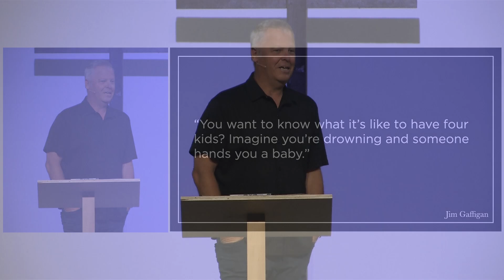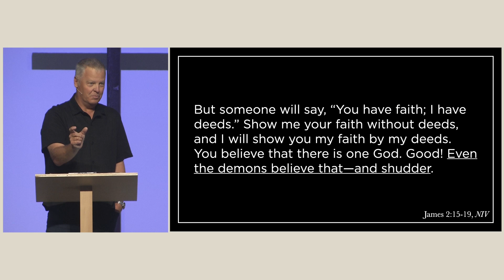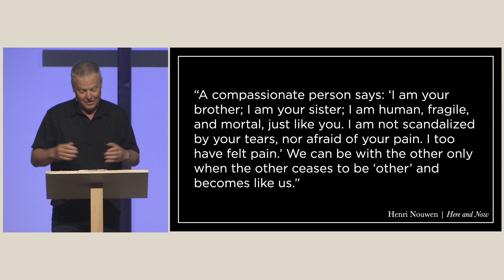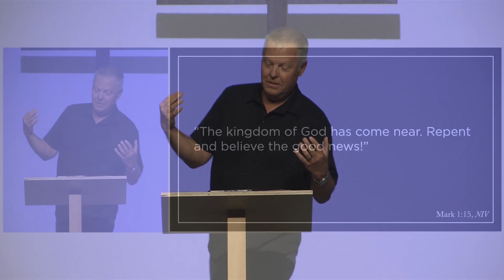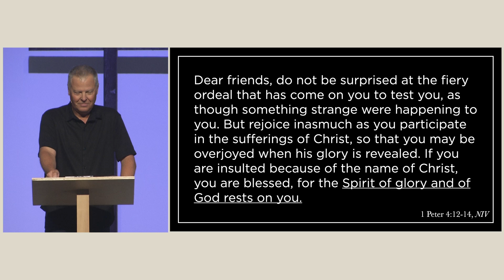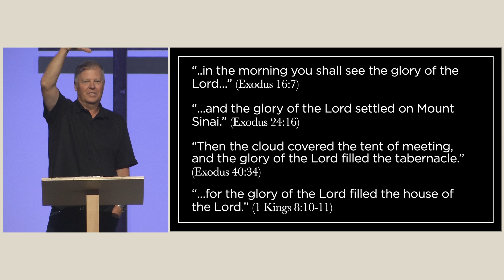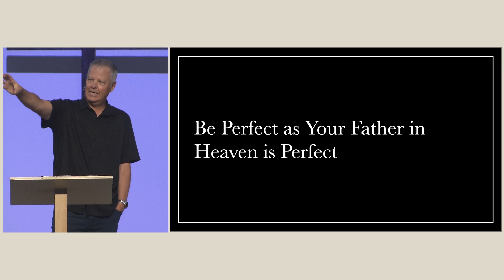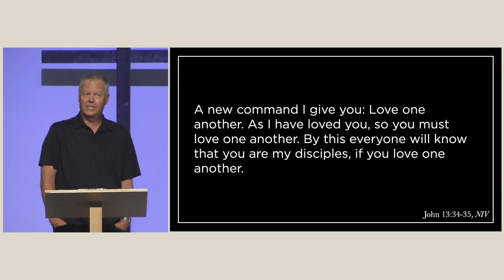What Can I Do for You? | Aug. 18, 2024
This week Pastor Dale talked to us about loving our neighbor. Loving our neighbor involves more than simply avoiding hate or indifference; it requires actively working toward their well-being and embracing vulnerability. This genuine care and compassion foster a community where openness is encouraged rather than feared. Jesus calls us to expand our perspective and move beyond our current mindset, emphasizing that convictions without compassion lead to chaos, which He came to overcome with shalom.

Jesus further calls us to be perfect as God is perfect. The Greek concept of perfection is less about being faultless and more about realizing your intended purpose. Our purpose is fulfilled when we mirror God's love when by continuously caring for others regardless of their actions. Jesus’ command to love one another as He loves us highlights that true discipleship is demonstrated through this unwavering love.

As you encounter others this week, rather than asking, "Why don't you...?", we invite you to consider how you can ask, "What can I do for you?"

We’d love to have you join us in person on Sundays at 9am & 11am. To know what to expect